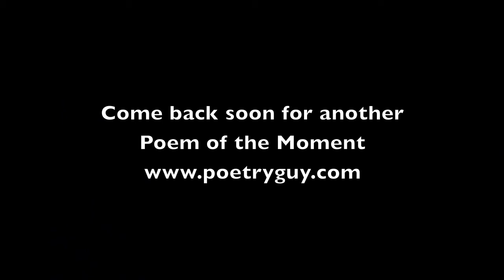Reginald #5 - One is Fun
Children's poet Ted Scheu's gently-stuffily pleasant English cousin Reginald shares a funny poem about loving the number one, and having a perfectly marvelous day in his garden, while behind him all heck is breaking loose.